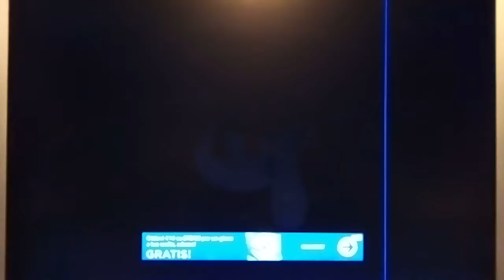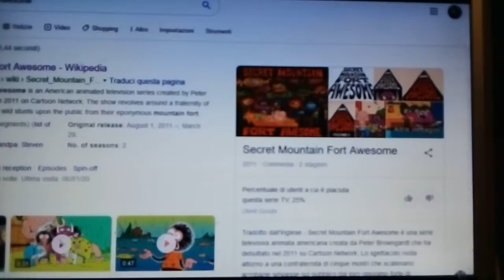Top 5 cartoni peggiori trasmessi in TV |*HO MALE AGLI OCCHI*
uso un video apriamo gli occhi